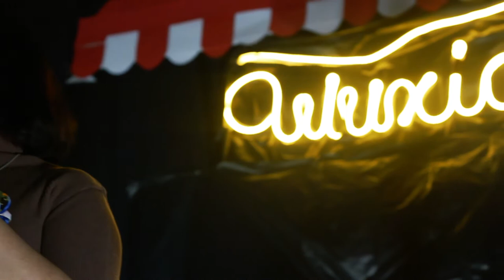Joint-Valentine Day 2017 - Bandshow @ WX